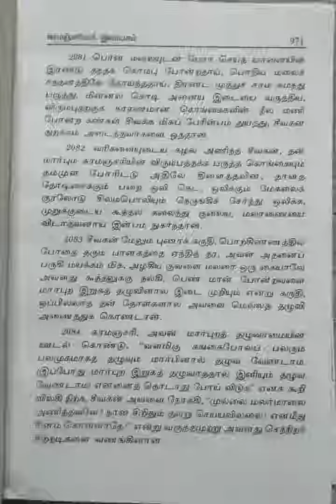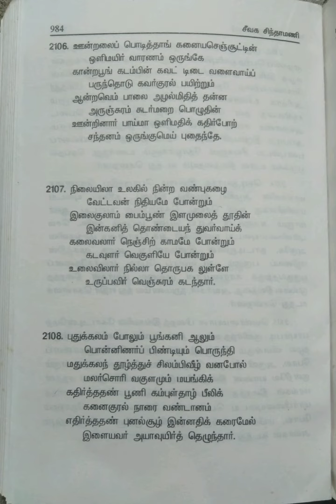ஐம்பெருங்காப்பியங்கள்/மூலமும் தெளிவுரையும்/இரண்டாம் தொகுதி/1.சீவக சிந்தாமணி/பகுதி-22@மகேஸ்